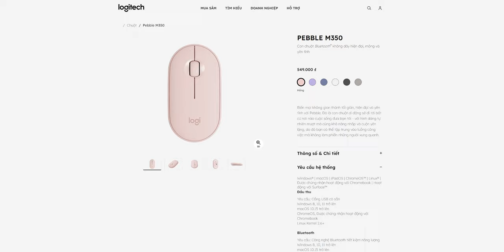Trên tay chuột Logitech Pebble M350 - Nhỏ mà có võ